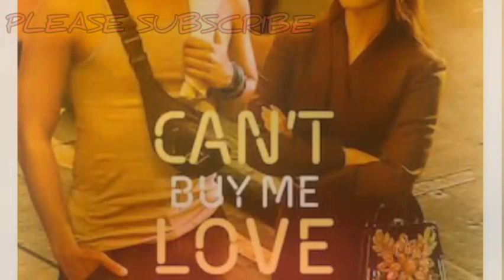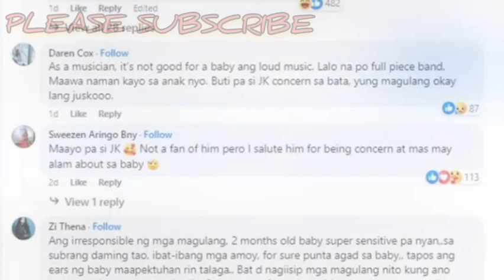DONBELLE TANDEM MALALAOS RIN DAW?JUAN KARLOS LABAJO LIVE|HOLY WEEK MARCH 29,2024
new song trending 2024,
tiktok mashup 2024 trends,
new trending 2024,
bhojpuri song trending 2024,
budots trending 2024,
tiktok dance trends 2024,
mix trending song 2024 ajit babu,
mix trending song 2024 ajit babu nagin,
kitchen trends 2024 ahmed seleem,
alight motion video editing new trending 2024,
ajit babu mix trending 2024,
all trending 2024,
new hindi song and dance video in 2024
song and dance video moon in 2024
2024 trending dress boy,
trending business 2024,
2024 trending bridal lehenga,
trending bike 2024,
trending bags 2024,
trending blouse 2024,
2024 trending dress boy tamil,
bhojpuri song new trending 2024,
disco banger nonstop trending 2024,
disco banger music trending 2024,
trending business ideas 2024,
trending budots dance remix 2024,
trending hair color 2024,
trending winter clothes 2024,
trending colors 2024,
trending saree collection 2024,
2024 trending clothes,
2024 trending youtube channel,
trending channel 2024,
trending haircut 2024,
youtube trending content 2024,
2024 trending content,
hair color trending 2024,
trending youtube channel ideas 2024,
trending content on youtube 2024,
trending channel ideas 2024,
2024 trending dress,
trending suit design 2024,
trending lehenga designs 2024,
new trending dress 2024,
trending dance 2024,
trend tiktok 2024 dance,
trending disco 2024,
dance trending 2024,
disco remix 2024 tiktok trending,
new trending suit design 2024,
2024 new trending dress,
trending video editing 2024,
tiktok trending songs 2024 english,
trending songs 2024 english songs,
2024 trends etsy,
english songs trending 2024,
instagram new trending video editing 2024,
new english trending songs 2024,
trends 2024 fashion,
trend forecasting 2024,
hair trends 2024 female,
trending hairstyles 2024 female,
color trends 2024 fashion,
trending products for 2024,
trending dress for 2024,
trending clothes for 2024,
trending haircuts 2024 female,
furniture trends 2024,
2024 trends fashion,
trending hair color for 2024,
nikkah dress for girl 2024 beauty cam,
2024 trending colors,
trending games 2024,
2024 trends graphic design,
2024 trend gacha,
trending gown 2024,
2024 trending dress girl,
trend gamis 2024,
new trending garba 2024,
trending graphic design 2024,
2024 ka trending gana,
top trending games on youtube 2024,
trending games for youtube channel 2024,
nikkah dress for girl 2024 beauty came,
2024 trending hairstyle,
trending hoodies 2024,
2024 trending haircuts,
trends 2024 home,
trend hunter 2024,
trending songs 2024 hindi,
2024 trending hairstyle tamil,
trending color hair 2024,
fashion trends 2024 in india,
trending shoes in 2024,
trending song in 2024,
trending jobs in 2024,
trending technologies 2024 in it industry,
trending game in 2024,
trends interior 2024,
ipl trading 2024,
trending songs in 2024,
new instagram trending song 2024,
2024 trending jacket,
trend jeans 2024,
2024 ka trending suit,
2024 ka trending colour,
2024 ki trending saree,
2024 ka trending dress,
2024 ka trending song,
2024 ka trending lehenga,
trending kurti 2024,
2024 trending kapde,
2024 ka trending suit design,
2024 ki new trending dress,
trending lehenga 2024,
tiktok trending songs 2024 lyrics,
new trending lehenga 2024,
trending programming languages 2024,
trending skills to learn 2024,
trending fashion for ladies 2024,
lagu trending 2024,
logo trends 2024,
lagu inggris trending 2024,
trending love songs 2024,
2024 makeup trends,
trending tiktok music 2024,
trend marketing 2024,
2024 trending dress malayalam,
popular movies 2024,
music trending 2024,
marwadi song trending 2024,
new music trending 2024,
mix trending song 2024,